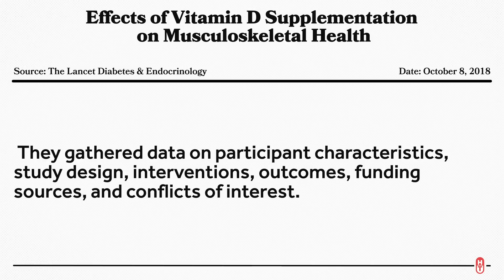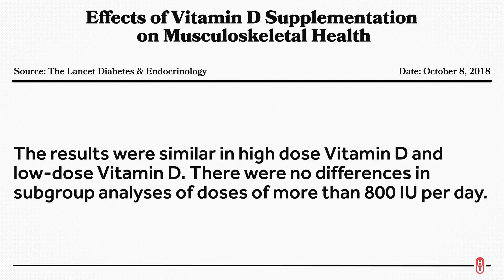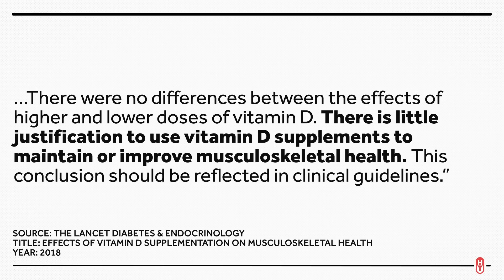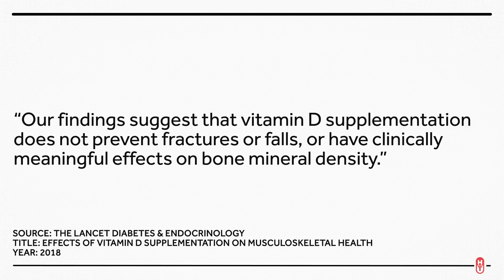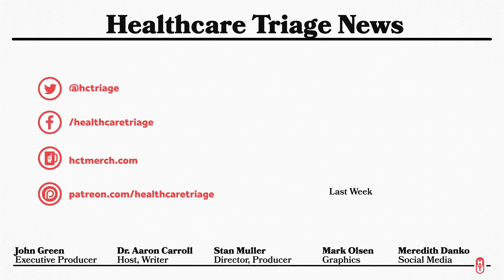Most People Don't Need Vitamin D Supplements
There's a big study out from The Lancet Diabetes & Endocrinology. Systematic Review. Meta Analysis. Trial sequential analysis. This one’s got it all!